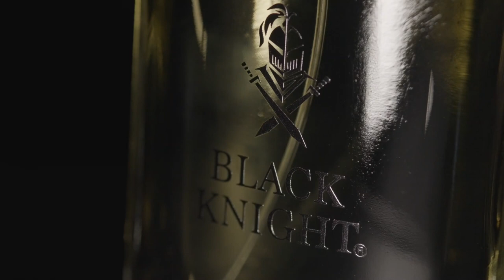අවුරුදු 4ක් එළියේ ඉඳලා ඉගෙන ගත්ත දේවල් දැන් මට ගොඩක් වටිනවා - Sadeera Samarawickrama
2023 ආසියානු කුසලාන ක්‍රිකට් තරගාවලියේ ශ්‍රී ලංකාව සහ බංග්ලාදේශය අතර පැවැත්වුන සුපිරි 4 වටයේ තරගයෙන් ලකුණු 21ක ජයග්‍රහණයක් ලබා ගැනීමට ශ්‍රී ලංකාව සමත් වුනා. මේ එම තරගයේ දී අගනා ඉනිමක් ක්‍රීඩා කරමින් තරගයේ වීරයා බවට පත්වූ සදීර සමරවික්‍රම මාධ්‍යට දැක්වූ අදහස්.